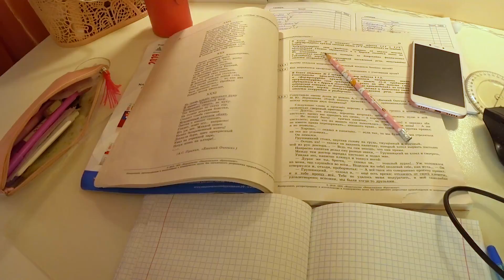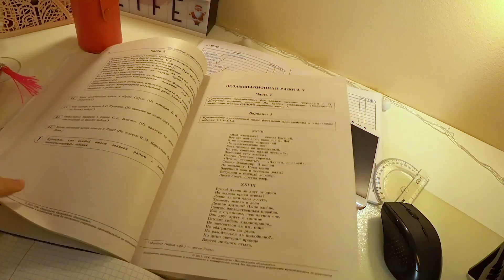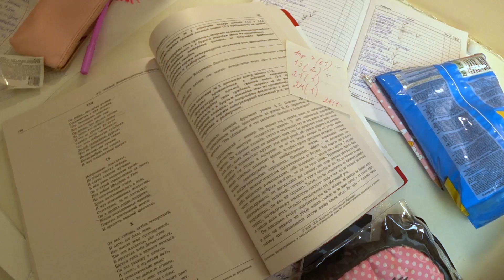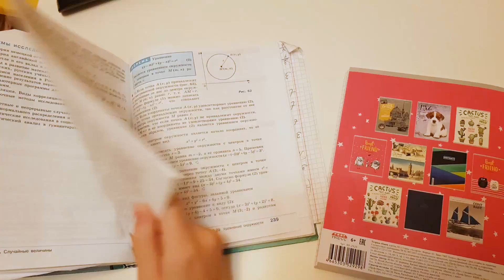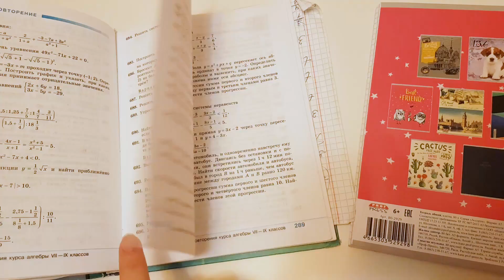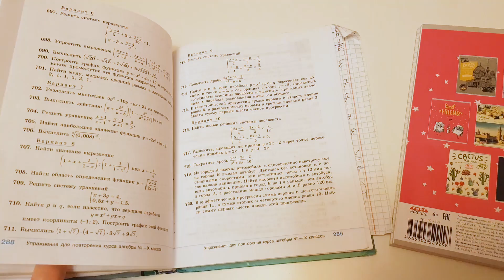ВЛОГ: Как я Готовлюсь к Экзаменам ОГЭ/ Что в МОЁМ РЮКЗАКЕ?